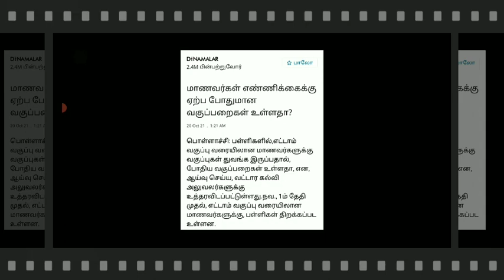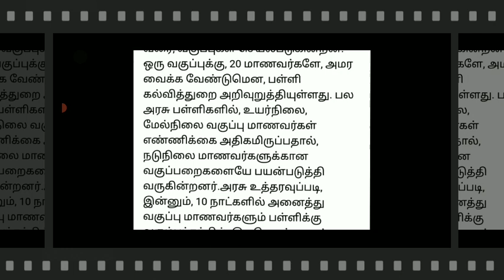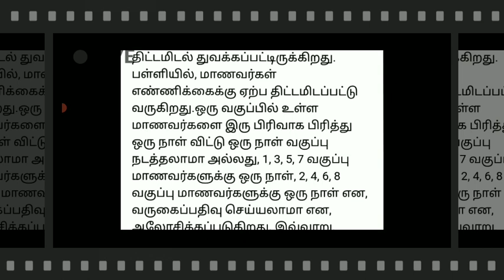TN 1-8THSTD SCHOOLS REOPENING TN EDUCATION DEPARTMENT ALL DISTRCTS IMPORTANT ANNOUNCEMENT 🔴 BREAKING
1-8TH STD SCHOOLS REOPEN LATEST NEWS II 1-8TH SCHOOLS REOPENING NOVEMBER-1 STATE EDUCATIONDEPARTMENT

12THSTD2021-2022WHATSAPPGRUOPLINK